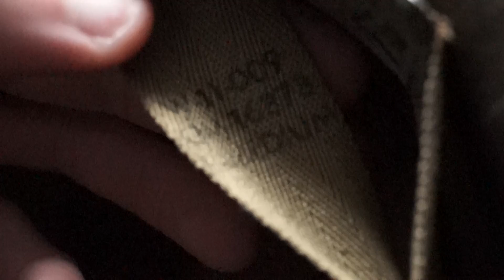World War Two U.S. Saint-Clair Low Pressure Composite Helmet liner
this time i have got an original saint clair m1 helmet liner. this one looks to be transitional with khaki suspension and female snaps for the headband insted of rayon. and with galvanized steel A washers.